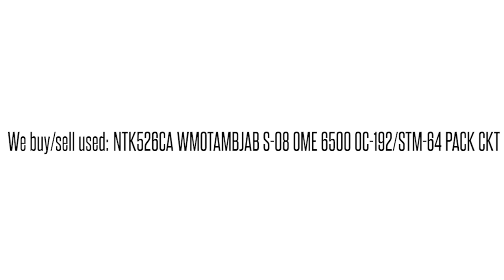NTK526CA WMOTAMBJAB S-08 OME 6500 OC-192/STM-64 PACK CKT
NTK526CA WMOTAMBJAB S-08 OME 6500 OC-192/STM-64 PACK CKT We buy/sell used Ciena networking Equipment. Cash for your used Equipment.